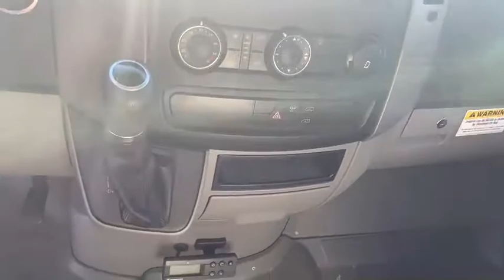April 5, 2021